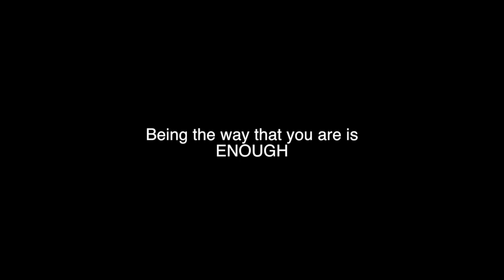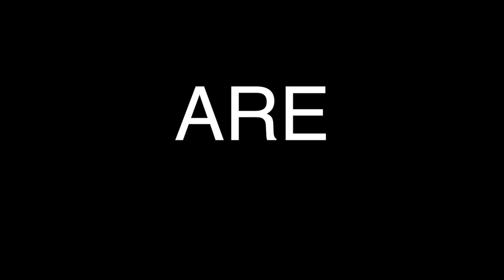Diamonds are so beautiful- A minecraft parody of What Makes You Beautiful- FT THE REAL ONE DIRECTION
or just illegally download it, I don't really care
LYRICS SO YOU CAN SING WITH ME!
You're insecure
Don't know what for
You're turning heads when you craft wooden doors
Don't need skins, to cover up

Everyone else in the server see’s it
Baby you light up my world like some glowstone
The way that you mine diamonds gets me overwhelmed
But when you minin’ straight down it ain't hard to tell
That diamonds are so beautiful
If only you would just kill zombies
You'll understand why I want diamonds desperately
Right now I'm mining with you and I can't believe
that diamonds are so beautiful, oh oh
That's what makes them beautiful

So come on, you got it wrong
To prove I mine, I put it in a song
I don't know why, you don’t just fly
And turn away when I use an ender eye eye eyes

My Book!